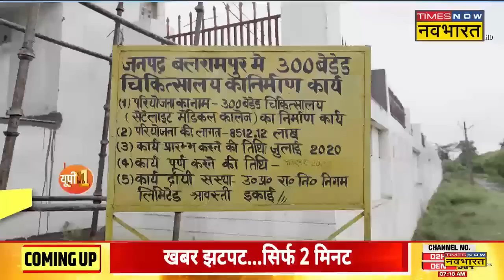Fit India: Bareilly में अवैध मदरसे पर चला Bulldozer, सरकारी स्कूल की जमीन पर बना था मदरसा|Hindi News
Fit India: UP में अवैध तरीके से बनाई गई प्रॉपर्टी पर योगी सरकार का एक्शन जारी है। इस दौरान Bareilly में सरकारी स्कूल की जमीन पर बने अवैध मदरसा पर Bulldozer action लिया गया है .देखिए पूरी खबर ...